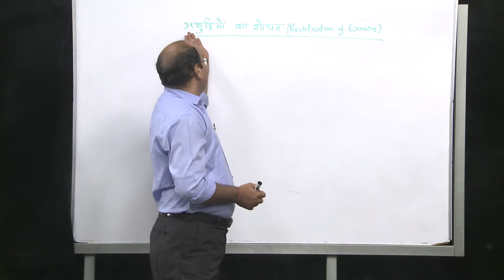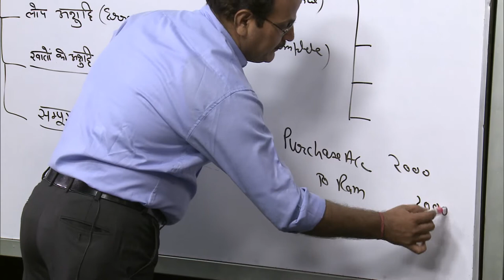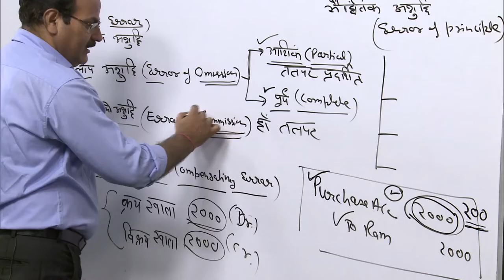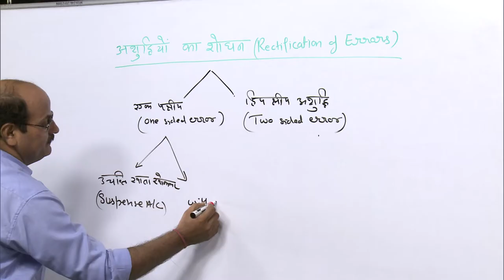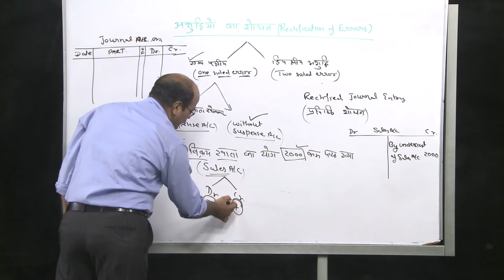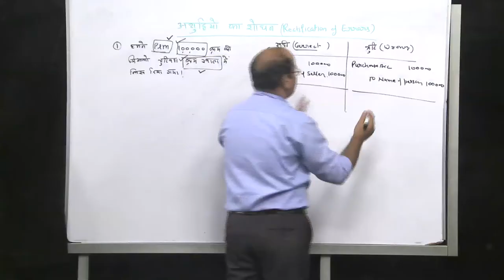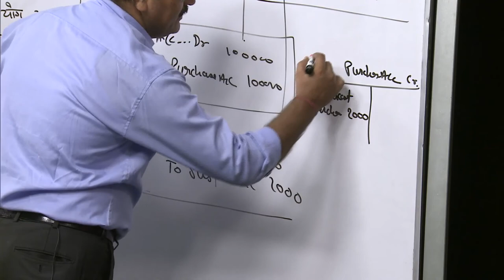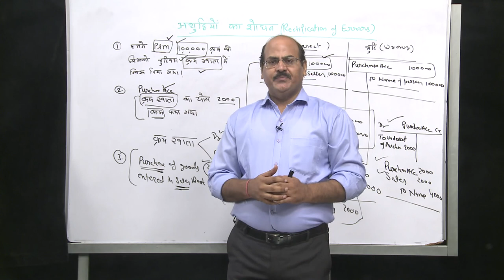Lesson - 12 : Lekhank Asudhiyo ka shodhan Part - 2